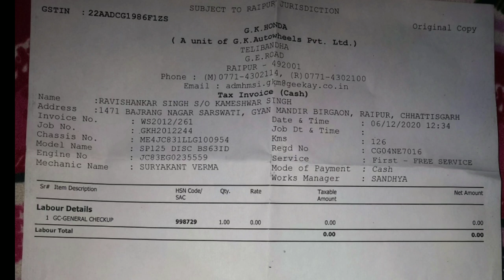Sp 125 1st service bs6 2020 sp 125